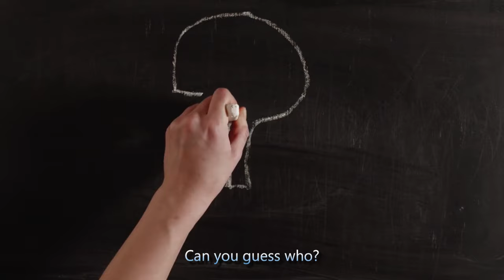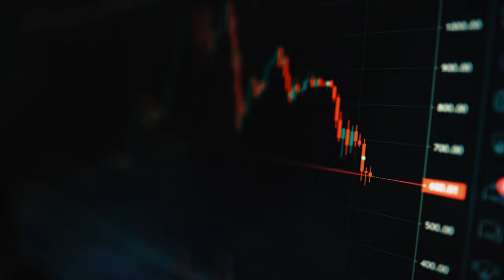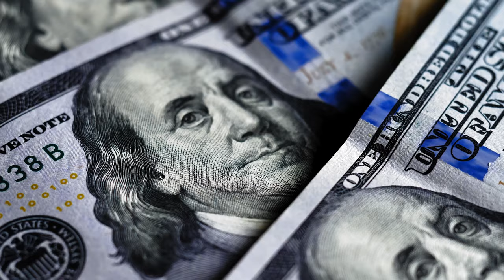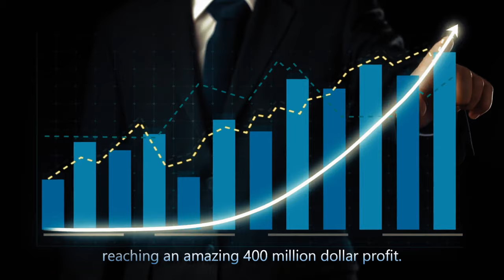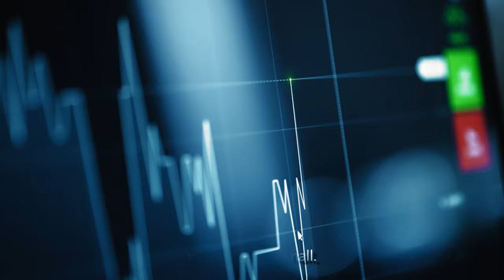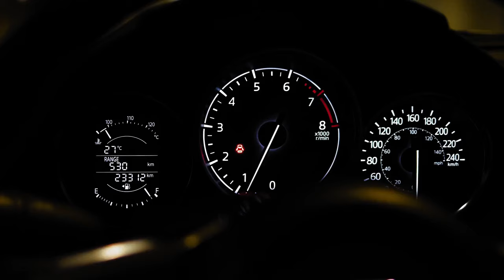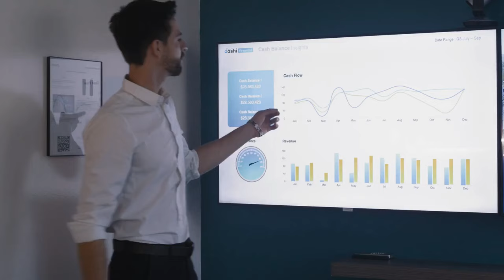The Truth About The Billioanire Behind Amazon / Motivational Video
You must have come across a lot of inspirational videos till now, so why not discuss another one - starring none other than our Amazon founder - Jeff Bezos - a visionary in a literal sense? 💰

 Projecting qualities like hard work, innovation and unwavering determination Jeff Bezos became the most successful business leader in history - with humble beginnings and a remarkable life and career, everything shaped his path to greatness. 📈

We are going to talk about the early life and education of Jeff Bezos that laid the foundation for his future success, showcasing his passion for learning and drive to succeed.

We will learn more about his startup journey and career beginnings and what led him to explore the origins of Amazon, but is a story even complete without any challenges? we would not be able to do justice to his awe-inspiring story if we did not talk about his highs and lows and how Bezos navigated through his challenges and triumphs. 🏆

We will also give you a glimpse into his life beyond business and how his commitment to philanthropy and environmental conservation will leave a lasting impact beyond the business world.🌎

His inspirational journey continues to inspire millions around the globe to pursue their dreams and achieve greatness.

Jeff Bezos, Amazon founder, Entrepreneurship, Success story, Business growth, Inspirational journey, Innovation, Leadership qualities, Motivational speech, Achieving greatness, Inspirational leader, Business visionary, Jeff Bezos biography, Motivational speech, Career success, Business mogul